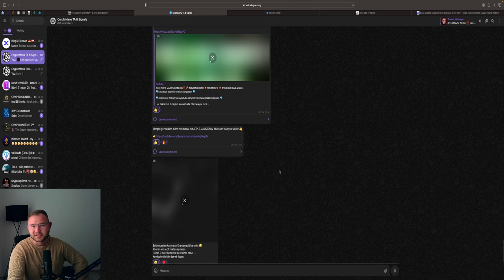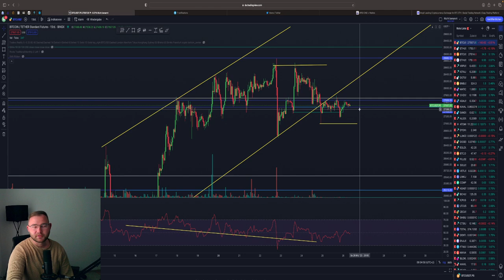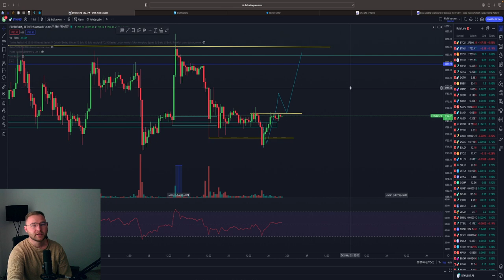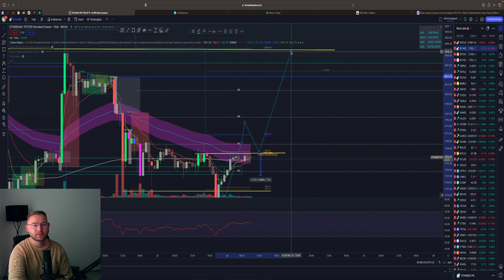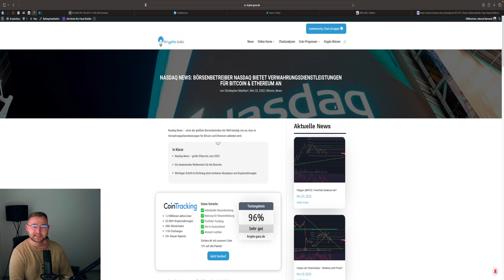BITCOIN ABVERKAUF🚨⁉️ WEEKLY CLOSE ‼️ WANN BULLRUN 💥 BTC & ETH Chartanalyse & News